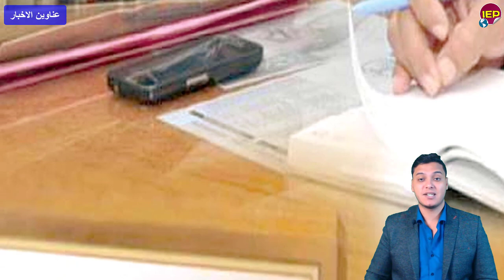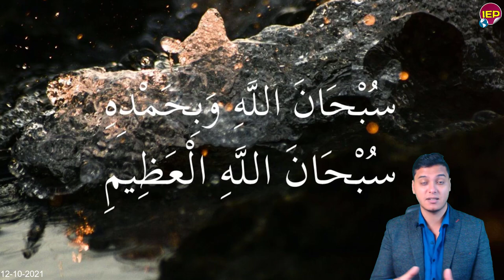عاجل مصر تكشف طريقة مراقـ,ـبة سد النهضة العيون الساهرة في أثيـ,ـوبيا منذ قليل